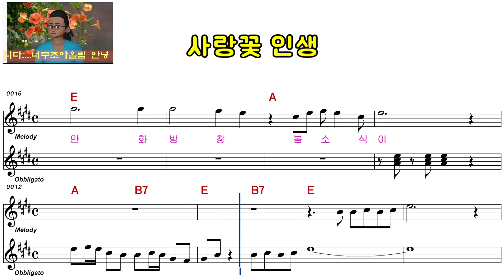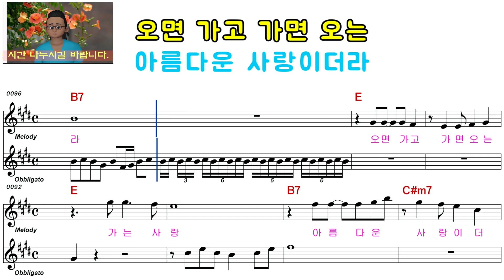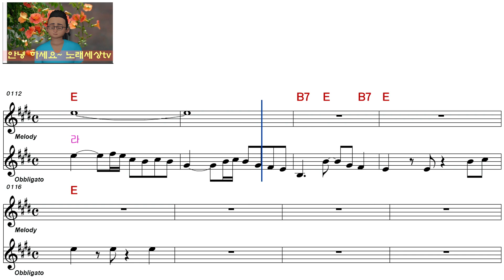이수진ㅡ사랑꽃 인생ㅡ여자키ㅡELF 919ㅡ89939